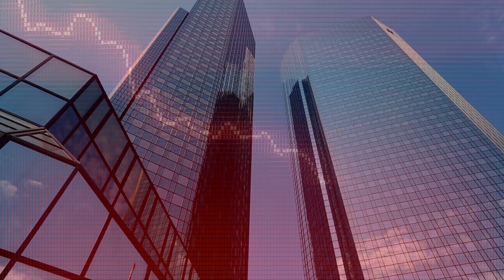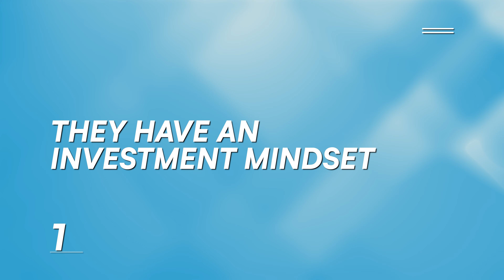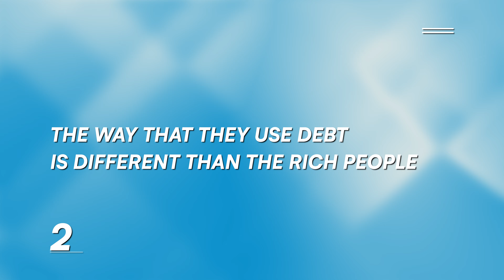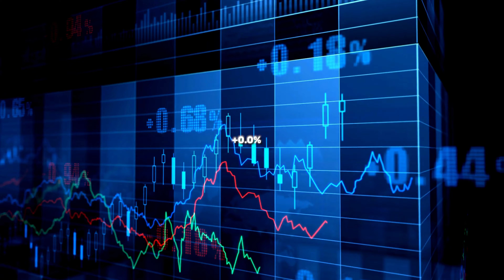Don’t get rich, get WEALTHY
I’m a serial entrepreneur on a mission to teach 1,000,000 people the skills to build a startup and achieve the life of their dreams.

IMPORTANT: I have NOTHING to sell you and everything here is FREE.

Equipment I use:
Camera Tripods
Quick Releases Plates (Gamechanger)
Mic Arm
Light Dome